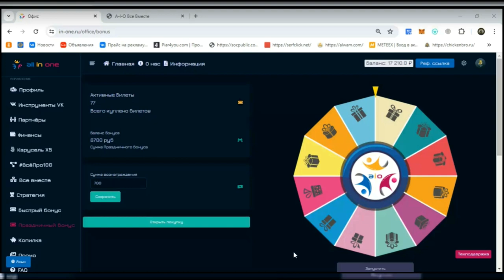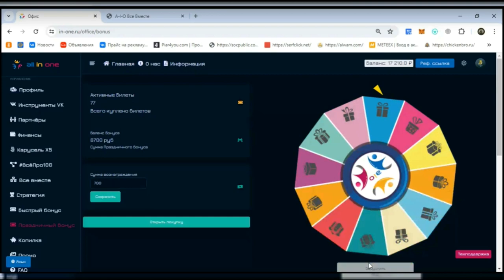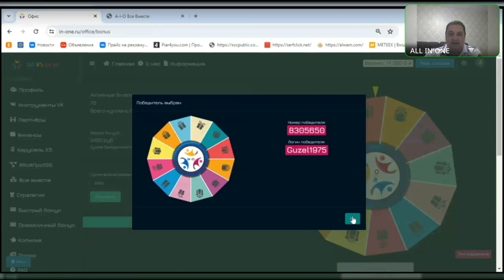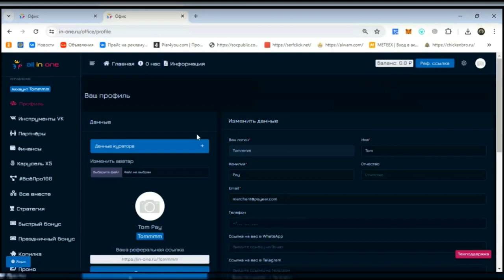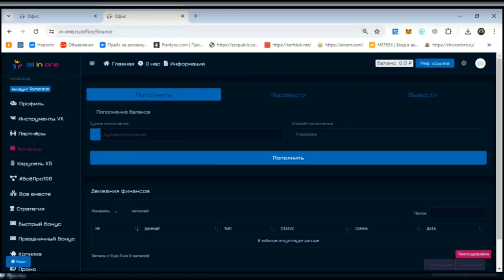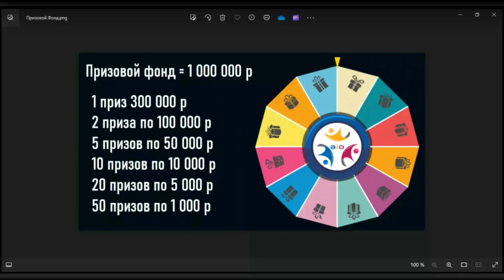Разыграем Миллион Я докажу, что каждый может заработать в интернете.